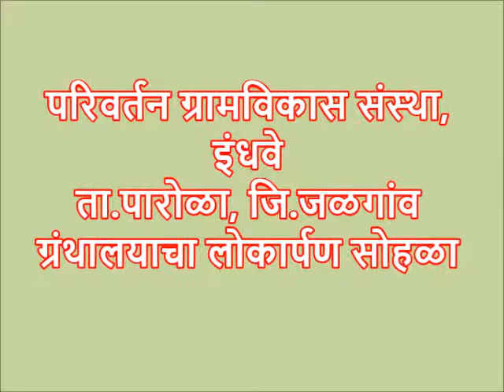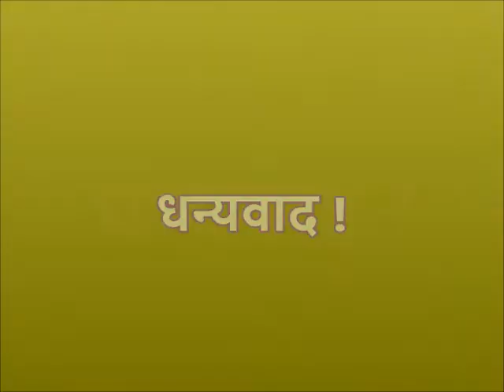PARIVARTAN GRAM VIKAS SANSTHA, INDHAVE LIBRARY OPENING CEREMONY